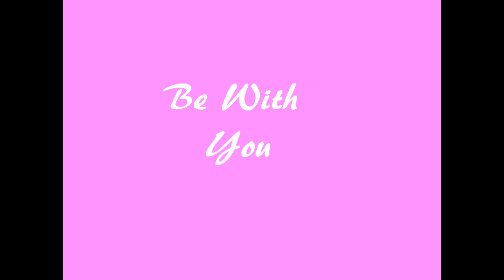K.Dot - Be With You